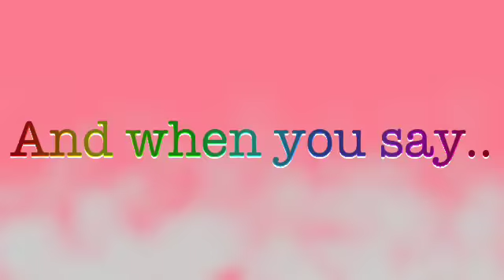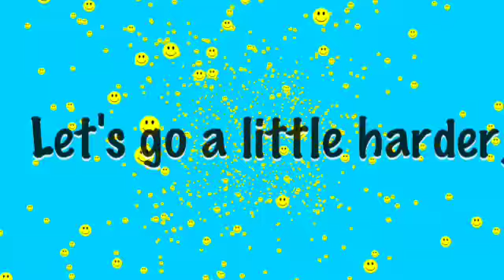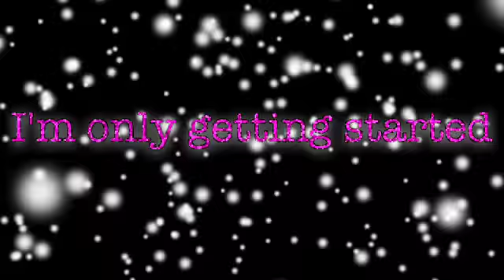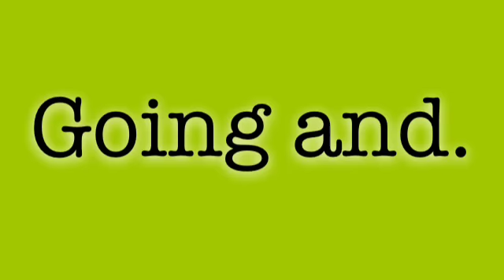Breathe Carolina - ''Blackout'' - Lyrics